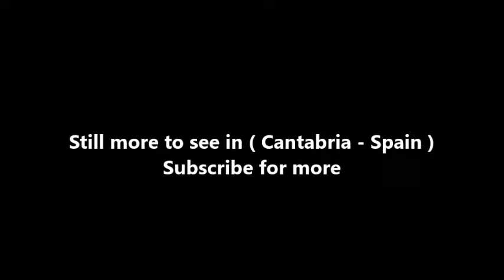Places to see in ( Cantabria - Spain ) Cabarceno Park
The Natural Park is located in Cabárceno, Pisueña Valley 17 kilometres from Santander, located in a former iron mine in the town of Cabárceno Township Penagos. The park belongs to Cantur, a company whose purpose is the promotion of tourism and which is owned by the Government of Cantabria. Cabárceno Park has two roles: one is the conservation of endangered species and the other is environmental education.

The natural park of Cabárceno is neither a zoo nor a natural park (parque natural) in the normal Spanish use of the term. It is a naturalized space reclaimed from 750 hectares (1,900 acres) of a former open pit mine to the primitive beauty of the karst landscape. The natural park is home to a hundred animal species from five continents living in semi-free conditions, which are distributed in large enclosures where one or more species coexist.

Except for food provided to them, the rest of the animal's activities are marked by their almost total freedom. Almost all of them trigger fights and mating season struggles for control of females. More than 20 kilometres (12 mi) of roads cross the park, leading to gorges, lakes, and rock figures. Throughout the park are parking areas and trails.

Poisonous snakes such as cobras, rattlesnakes, and giant snakes, and turtles and lizards, can be seen. The reptiles' section is located at the entrance of Obregon Park, next to the café La Mina. The Nature Park Cabárceno hosts throughout the year thousands of people. The facilities that host animals are internationally recognized as one of the best there exist in the world. Facilities available at the park include nursing, public phones, ATM, reptiles, environmental classroom, picnic areas, parking areas, self-service, cafeteria, restaurant, and souvenir shops.

( Cantabria - Spain ) is well know as a tourist destination because of the variety of places you can enjoy while you are visiting Cantabria . Through a series of videos we will try to show you recommended places to visit in Cantabria - Spain